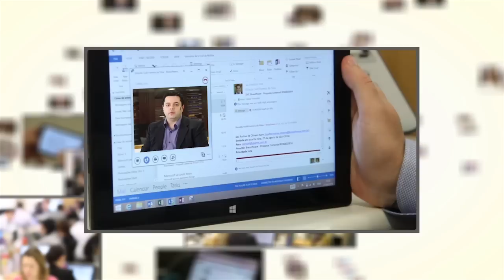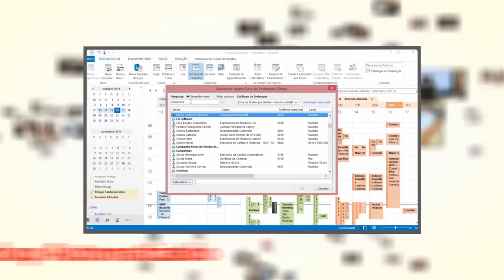Saiba como licenciar Office 365 - Brasoftware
Você prioriza a colaboração e a produtividade na sua empresa? Se a sua resposta for SIM, não perca tempo e conheça todas as vantagens e benefícios do Office 365 e saiba como adquiri-lo com a nossa equipe Brasoftware.